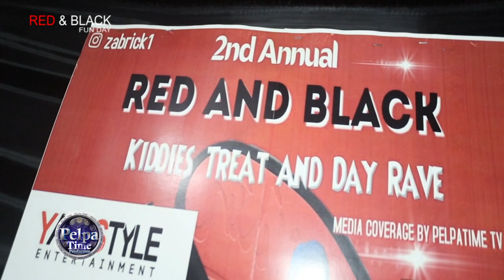NUKLEAR ready for the big leagues Demus family outside